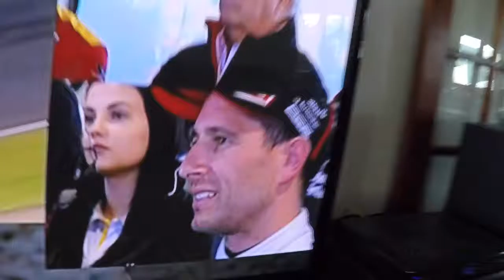2016 BATHURST AT HOME VLOG 01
My take on the bathurst 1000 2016 from the hotseat of the couch. With pitstops, commentary and bloopers

Jesse